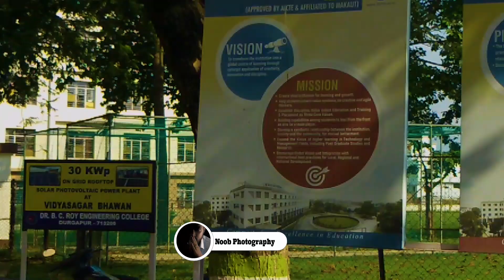College Tour- Dr. BC ROY ENGINEERING COLLEGE- Vlog-3-Noob Photography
HELLO and welcome to noob photography

Here is my college Tour video
my college vlog
my campus vlog
bengali vlogger
bengali vlog
viral vlog
2022
BCREC review 2022

Noob Photography